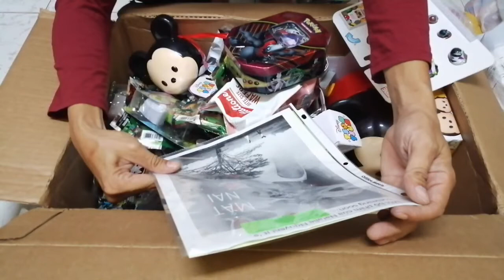ToyHunter I Đập hộp đồ chơi mua từ Ebay l ToyHunter Unboxing buy from Ebay.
Đập hộp đồ chơi mua từ Ebay ToyHunter đậphộp,mởthùng.